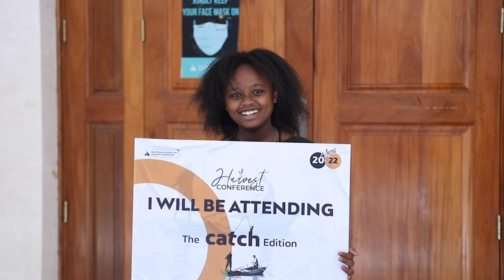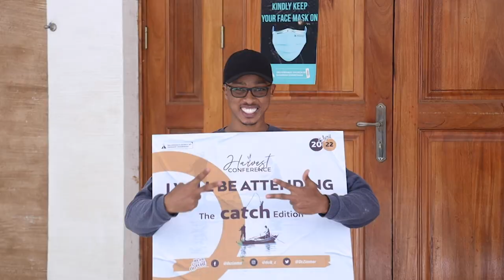Harvest Conversations | Purpose Series | Signature Ent. | DCIKZ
Welcome to yet another amazing series as we look at purpose and the influence it has on our walk of salvation and to those who interact with us on the daily. Remember to share with others about Harvest conversations where we have real authentic talks with an impact!